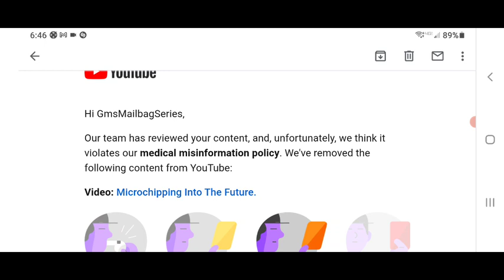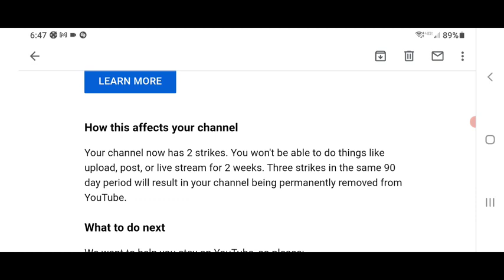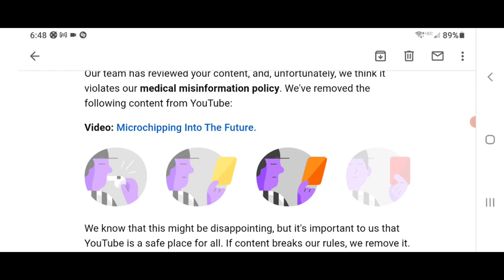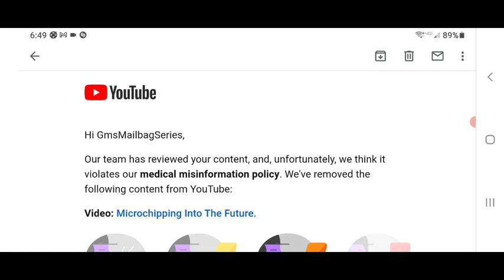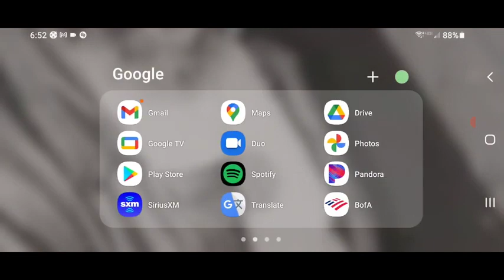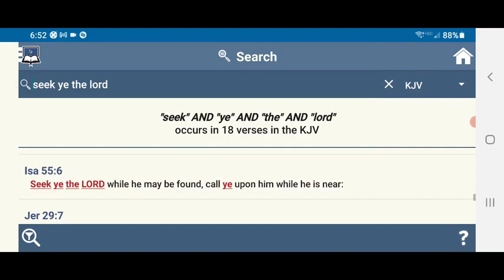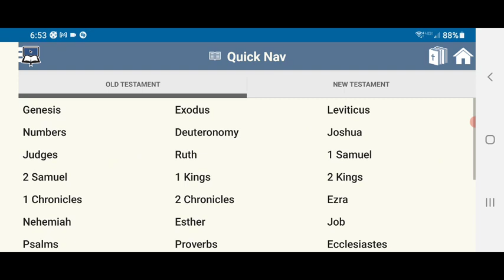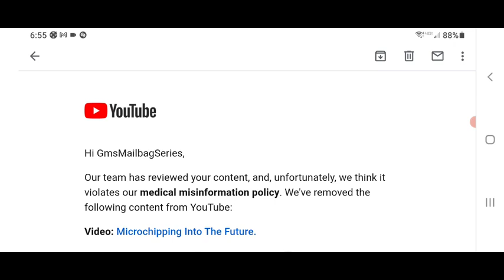Will not be able to stream live on GMS MAIL BAG SERIES for the next two weeks 👇🏿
Please Watch And Follow Instructions (ELDER APOSTLE GABAR'S ADDITIONAL PAGE).